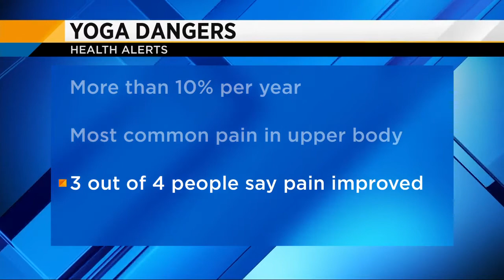Gage visits The Morning Show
Our friend Gage stops by!